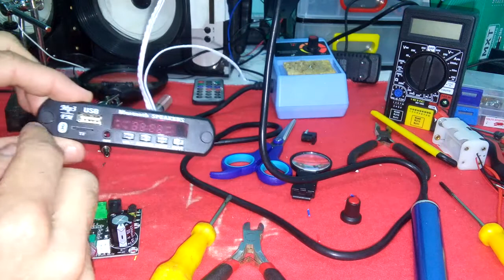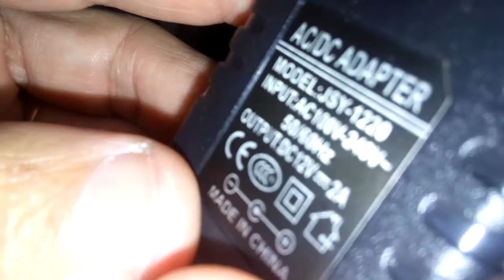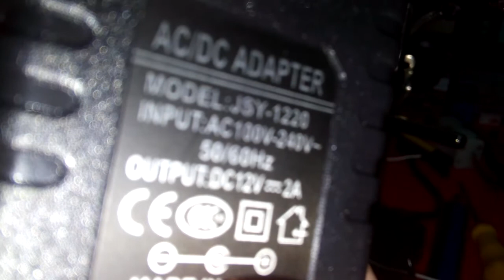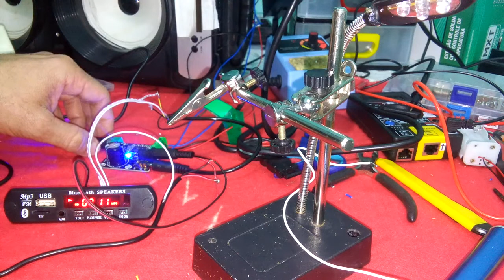instalando plaquinha bluetooth no mini amplificador